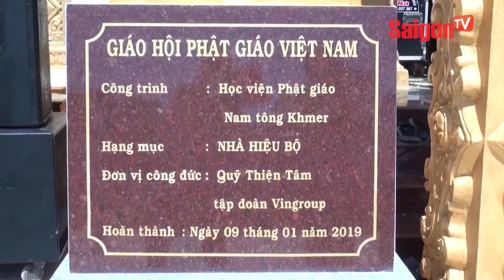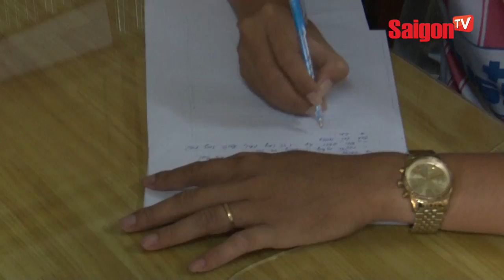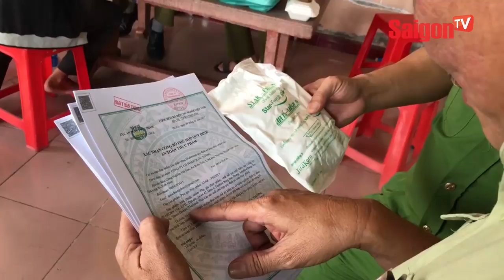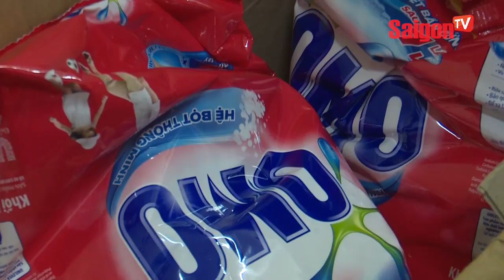Vụ tai nạn trên đèo Hải Vân: Tài xế xe vi phạm pháp luật - SAIGONTV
Vụ tai nạn trên đèo Hải Vân: Tài xế xe vi phạm pháp luật